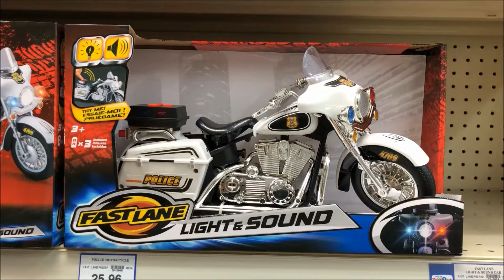Fast Lane Light & Sound Motorcycle Toy